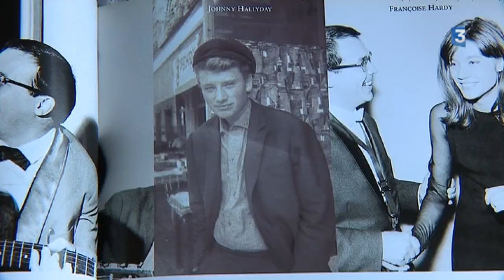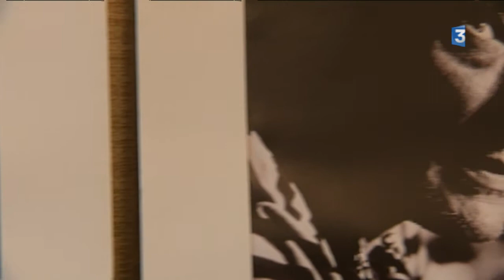Johnny Hallyday à travers l'oeil du photographe Mario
Ce mercredi 6 décembre, Mario Gurieri a du mal à cacher son émotion après la disparition de Johnny Hallyday. Mais le photographe des vedettes a accepté de nous recevoir afin de nous confier quelques souvenirs de ses prises de vue du chanteur.

Reportage de M. Aïssou & A. Jacques & D. Dumas